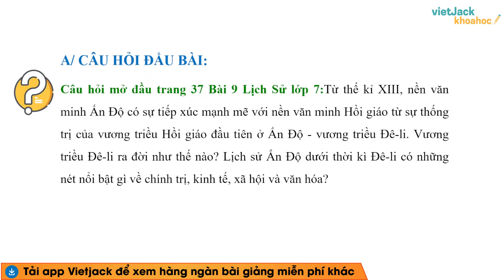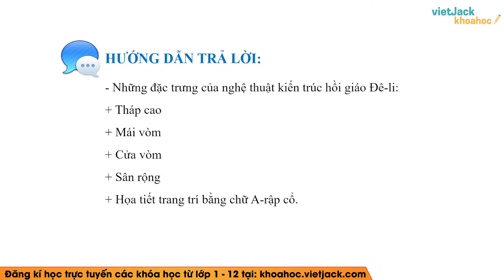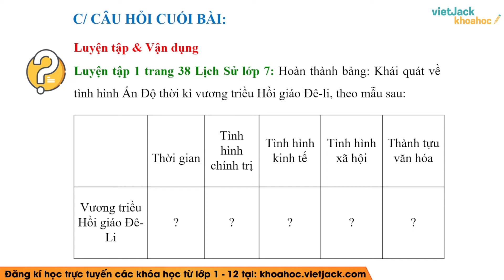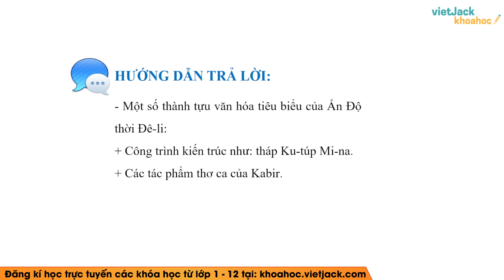Lịch sử 7 Chân trời sáng tạo Bài 9: Vương triều Hồi giáo Đê-li - Giải Lịch sử 7 (HAY NHẤT)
Giải Lịch sử 7 - Chân trời sáng tạo - Bài 9 -  Vương triều Hồi giáo Đê - li

Bài giảng này Cô sẽ giúp các em tổng hợp toàn bộ kiến thức trọng tâm  Vương triều Hồi giáo Đê - li môn Lịch sử 7 Chân trời sáng tạo. Chú ý theo dõi bài học cùng cô nhé!

▶ Danh sách các bài học giải SGK Lịch sử 7 - Chân trời sáng tạo - Cô Hoàng Anh Thư: